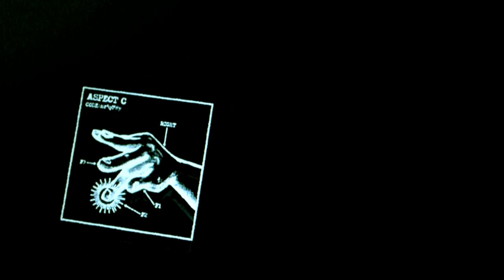KAONKA skateboards Futoshi Tokuyama -GHOST02 OF THE LIBERATOR-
KAONKAのNEW Rider 徳山 太志のウェルカムパートになります。

Rider
Futoshi Tokuyama
Takaaki Shinzato
Yusuke Takazawa
Hisashi Nakamura
Jun Mizuta

Guest
Shogo Zama

Filmer
Hisashi Nakamura

Additional filmer
Jun Mizuta
Yukihisa Nakamura
Shohei Maekawa
Yusuke Takazawa

Music director
THE HOME WORK/BOMB WORK

Director
Hisashi Nakamura